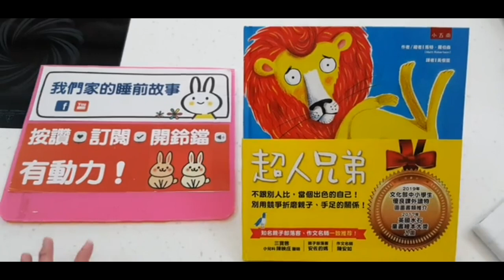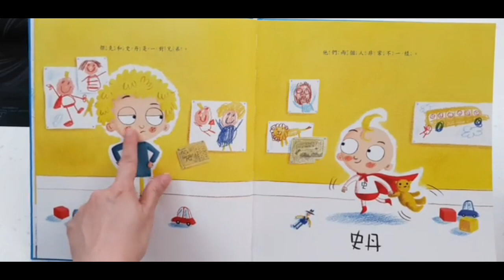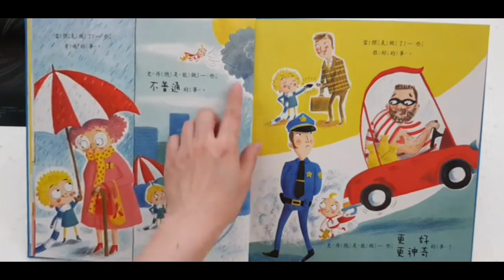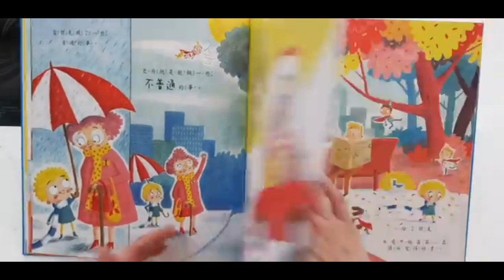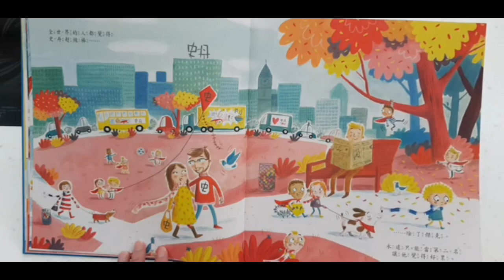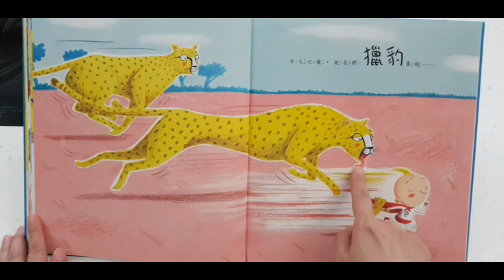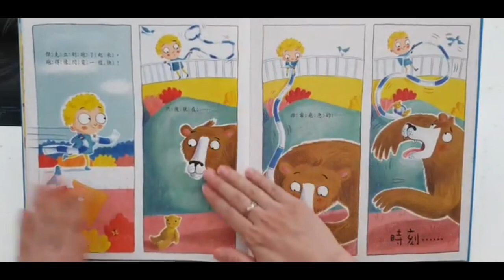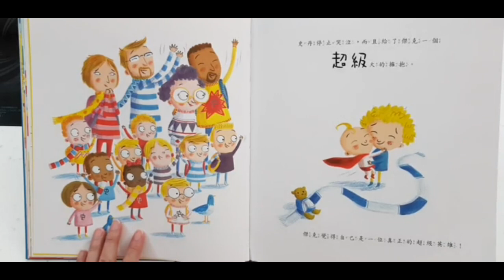超人兄弟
作者： 馬特．羅伯森
原文作者： Matt Robertson
譯者： 黃懷萱
繪者： 馬特．羅伯森（Matt Robertson）
出版社：五南